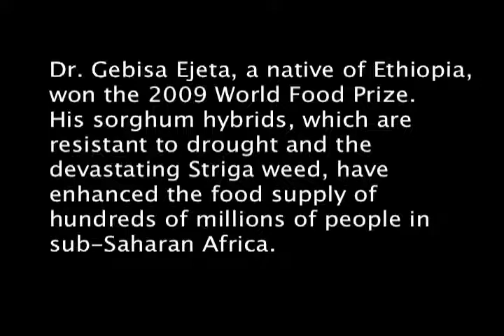inspiration for ethiopian men-Dr. Gebisa Ejeta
ethiopian men/boys focus in education leave this hip hop, rap business and focus and focus on education the door is wide if you follow the path of education